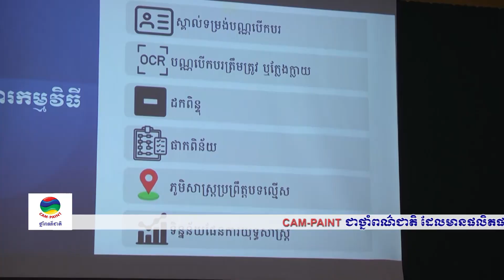ផ្សាយឡើងវិញ ៖ ព័ត៌មានជាតិ ម៉ោង ៥ល្ងាច ថ្ងៃទី៧ ខែមករា ឆ្នាំ២០២២